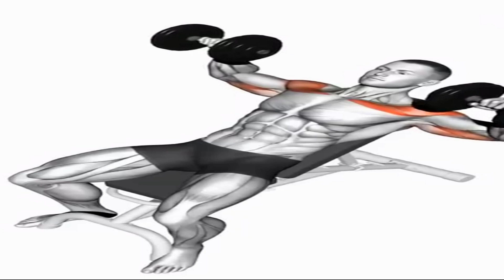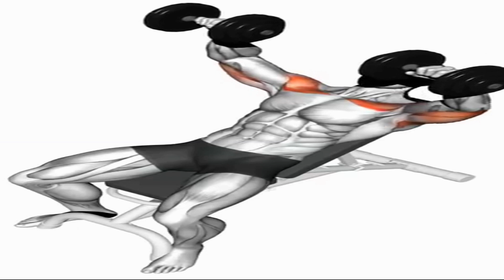Exercises to Make Your Chest Build Fast 03